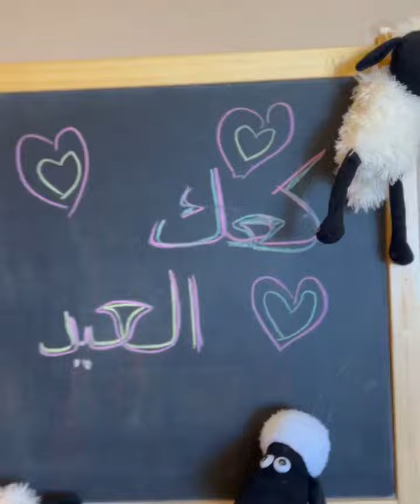أهلا أهلا يا عيد أهلا...كعك العيد...Lions Kingdom Nursery & Pre-school